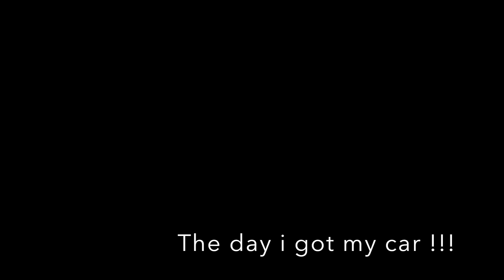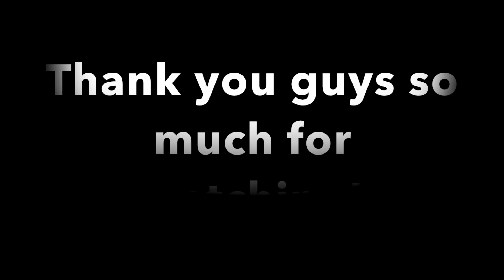My Parents Surprised Me With My Car AGAIN!!!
Thank you guys so much for all your love and support, I hope you guys enjoy todays videooooo! Im super thankful for all of you guys!

** TURN ON OUR POST NOTIFICATIONS FOR A CHANCE TO GET A SHOUT OUT IN MY NEXT VIDEO!